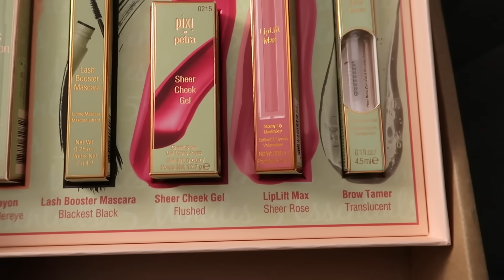Dovela sam Eloya u Beograd